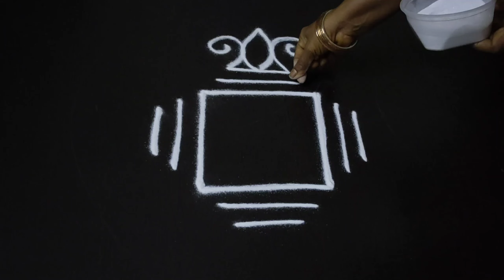Traditional rangoli design 2×2 dots || simple rangoli ||easy muggulu || Raayar Rangoli